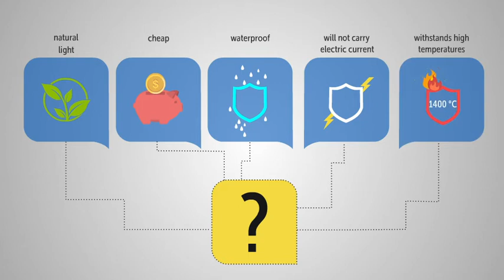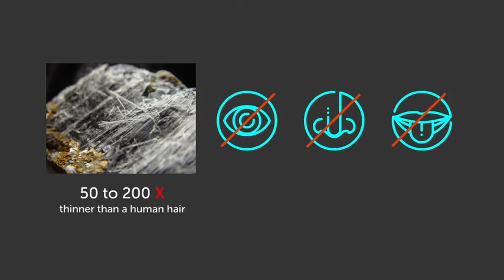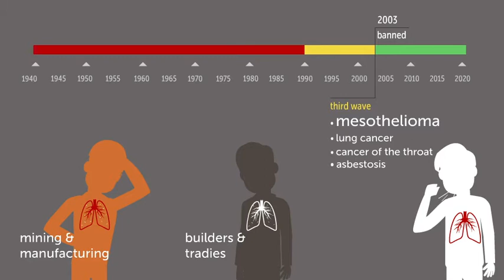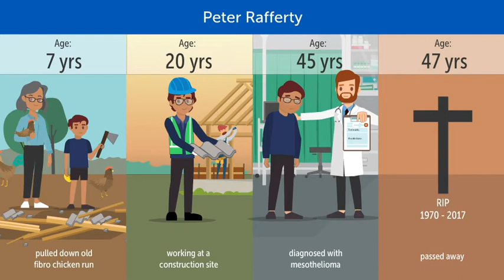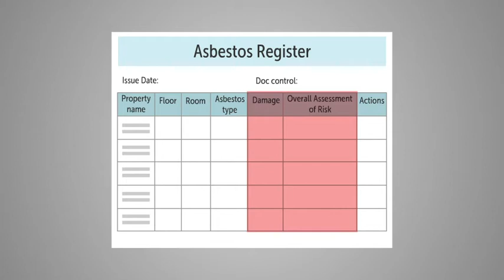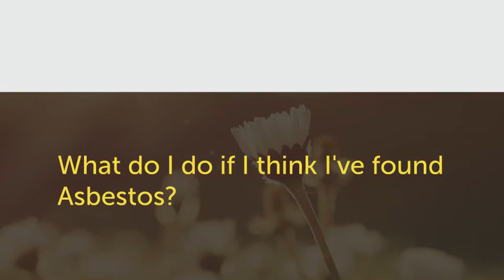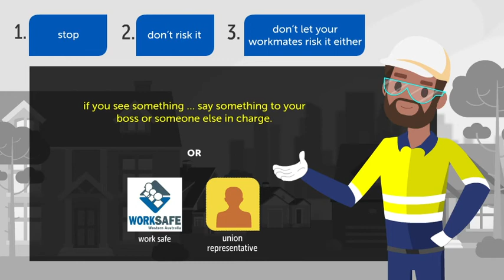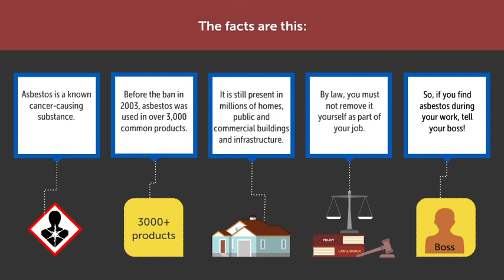Asbestos in the Built Environment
Asbestos is a naturally occurring mineral that was used in over 3000 products in Australia. In fact, from the 1920s to the late 1980s, Australia was one of the world’s biggest users of asbestos. If a house, building or infrastructure was built or renovated before 1990, it is likely that there is asbestos present.

Asbestos is a known carcinogen and can cause diseases and cancer. Mesothelioma is a terminal asbestos-related cancer from which there is no cure. On average, one person passes away every 12 hours in Australia from mesothelioma and, it is estimated 4000 people each year from the effects of asbestos.

Watch this video to learn more about the ongoing risk of asbestos exposure and what you can do to ensure your safety and the safety of those around you should you come across asbestos in the built environment.

This video was produced by Reflections, a NFP reducing the impact of asbestos on the community, with funds from their annual event, Steeltoes & Stilettos.